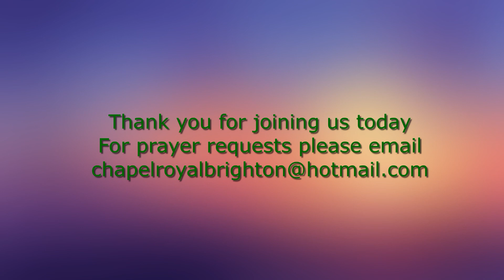Sunday Mass 27th September 2020